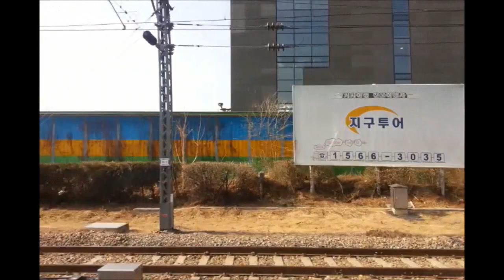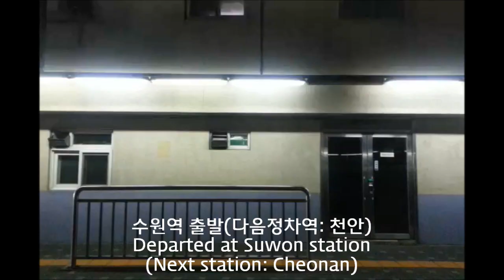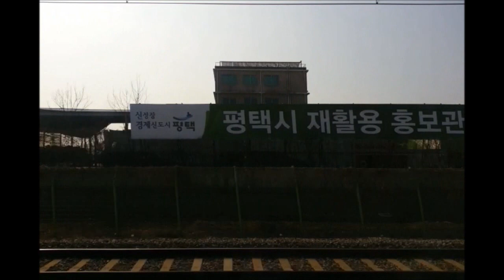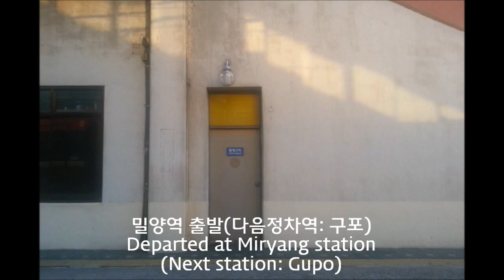[ITX새마을] 경부선 서울-신해운대 주행영상([ITX-Saemaeul] Gyeongbu Line Seoul-Sinhaeundae)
열차: 신해운대행 ITX새마을 1043열차
(ITX-Saemaeul bound for Sinhaeundae #1043)
정차역: 서울, 영등포(10:55), 수원(30:45), 천안(57:49), 대전(1:38:15), 김천(2:24:52), 구미(2:38:17), 대구(3:04:48), 동대구(3:08:12), 밀양(3:35:20), 구포(3:57:16), 부전(4:09:54), 신해운대
(Station: Seoul, Yeongdeungpo(10:55), Suwon(30:45), Cheonan(57:49), Daejeon(1:38:15), Gimcheon(2:24:52), Gumi(2:38:17), Daegu(3:04:48), Dongdaegu(3:08:12), Miryang(3:35:20), Gupo(3:57:16), Bujeon(4:09:54), Sinhaeundae)
*참고: 촬영당시의 컨디션이 좋지 않아 실수한 부분이 있습니다.